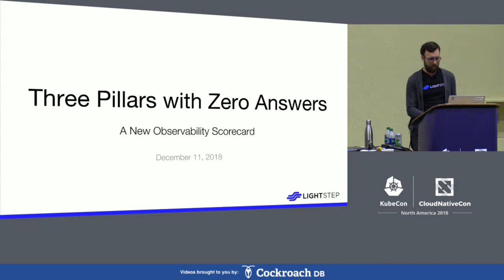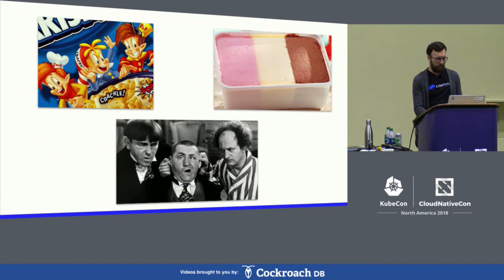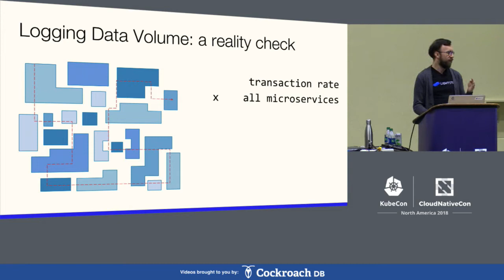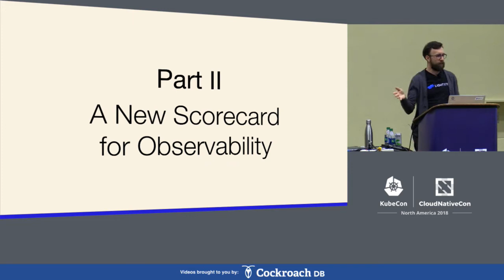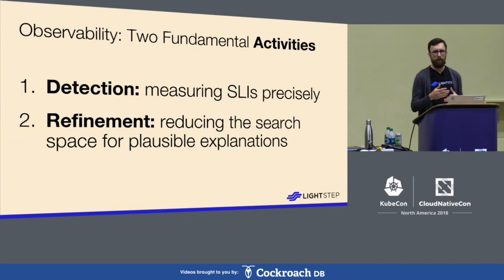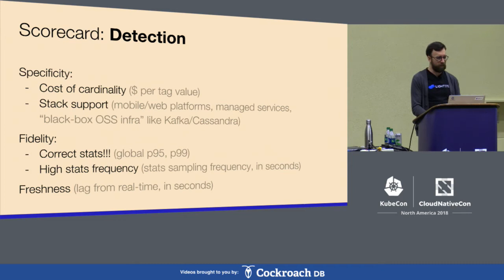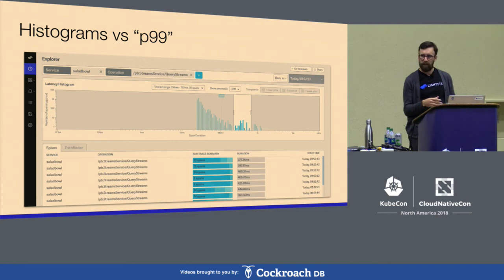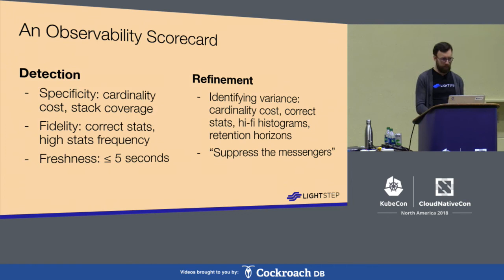Three Pillars with Zero Answers: We Need to Rethink Observability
Observability has never been more important: the complexity of microservices makes it harder and harder to answer basic questions about system behavior. The conventional wisdom claims that Metrics, Logging and Tracing are “the three pillars” of observability… yet software organizations check these three boxes and are still grasping at straws during emergencies.  In this session we’ll illustrate the problem with the three pillars: metrics, logs, and traces are just data – they are the fuel, not the car. We then reframe observability around two fundamental activities: (1) measurement and (2) explanation.  “Measurement” must be both robust and precise; “explanation” must present the larger context of distributed transactions and the role that contention plays under peak load. We present both via demos and examples to ground the session in real-world storytelling.

Lightstep enables teams to detect and resolve regressions quickly, regardless of system scale or complexity. We integrate seamlessly into daily workflows, whether you are proactively optimizing performance or investigating a root cause so you can quickly get back to building features.